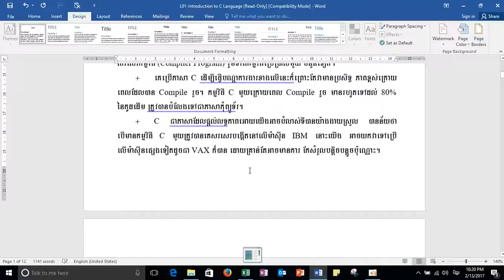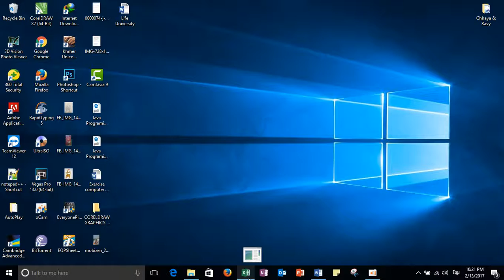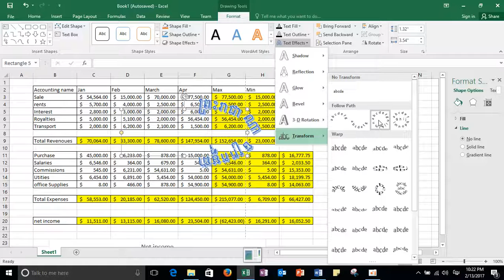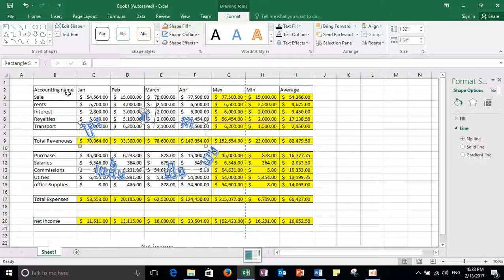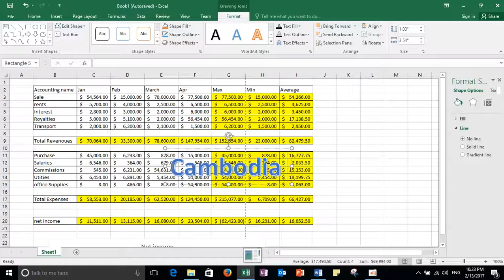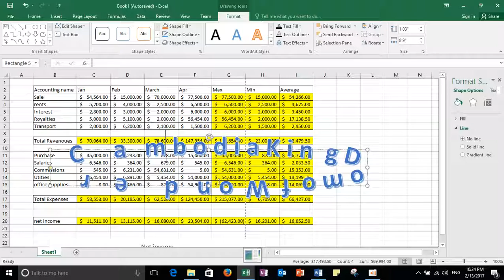របៀបដាក់ Backgrounk in word និង workArt